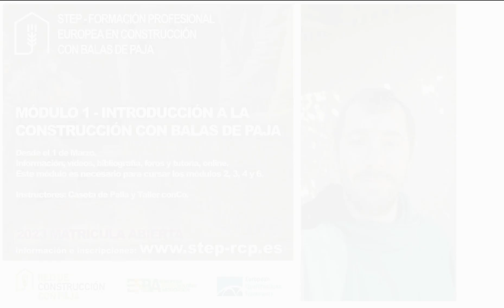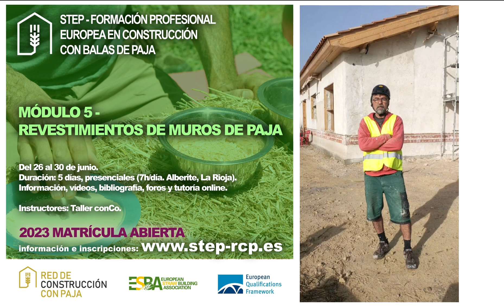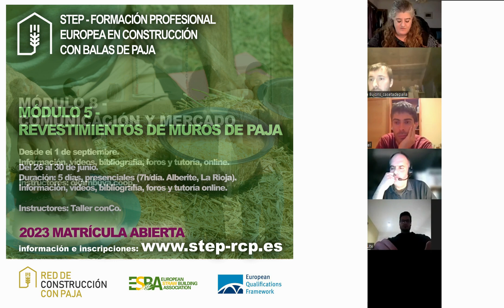STEP 2023: CURSO PROFESIONAL EUROPEO DE CONSTRUCCIÓN CON PAJA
El programa STEP (Straw bale building Training for European Profesionals) es un programa de Formación Profesional en Construcción con Balas de Paja. El programa ha sido diseñado desde la ESBA (Red Europea de Construcción con Paja).

La formación está certificada por ESBA y la RCP.

El STEP fue desarrollado por un grupo de trabajo internacional a lo largo de 6 años, financiado por la Unión Europea a través de un proyecto Leonardo da Vinci, para el Aprendizaje Permanente. El grupo formado por 9 países europeos, entre ellos España, creó la estructura didáctica, definió las temáticas y objetivos de aprendizaje.

El objetivo de ESBA con este programa es de potenciar una formación para un nuevo oficio. Son necesarios constructores con la capacidad de adaptarse a las diversas formas existentes de construir con balas de paja y de trabajar con el conocimiento y la responsabilidad necesaria para ofrecer una alta calidad profesional en la construcción con este material.